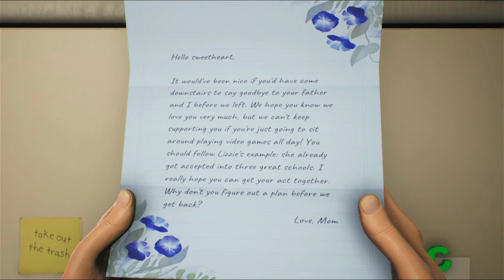High On Life Is Too GOOD Of A Game NOT To Play! - High On Life Gameplay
High On Life is too good of a game NOT to play.. It's fresh, fun with vibrant graphics while taking you for a crazy ride to save Humanity from an Alien Cartel. In today's video I'll be showing off some High On Life Gameplay and my thoughts on the game.

Share your opinions and thoughts in the comments below!